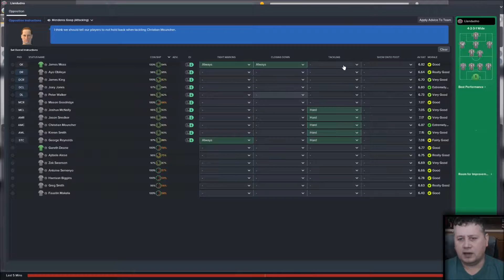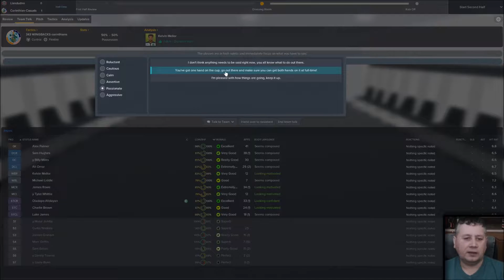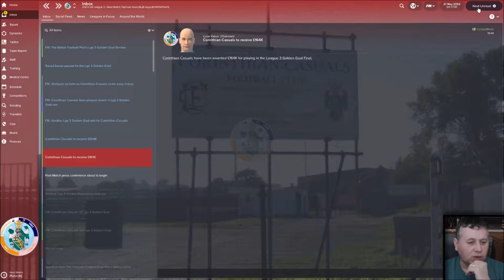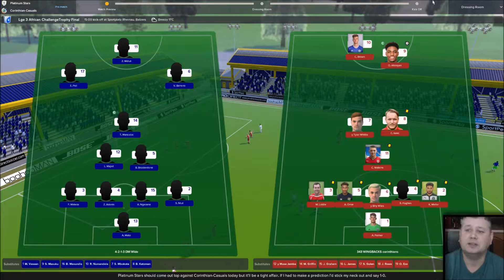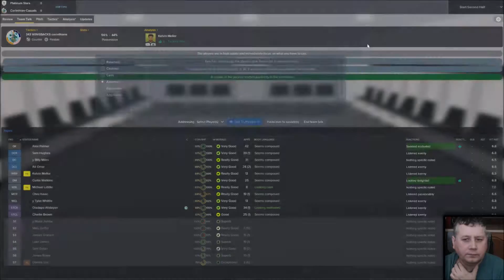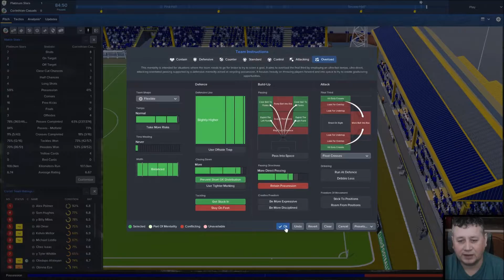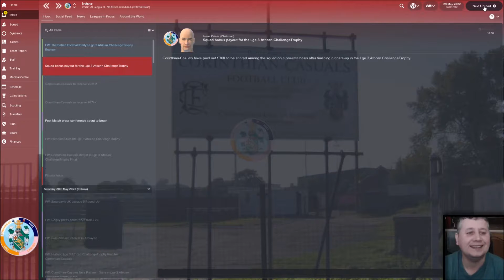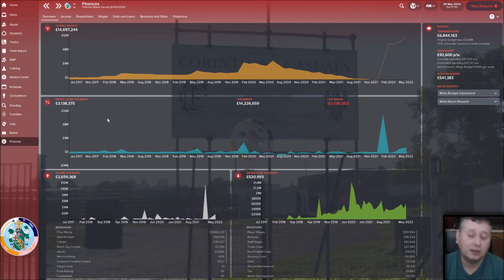FM18 - Corinthian Casuals in a UK league - EP33: two cup finals! - Football Manager 2018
I hope you enjoy the series and I would really welcome your feedback on this new format.

If you like the setup you can try the league at the steam workshop below.

FMTOTALITY TWITTER: @FMtotality